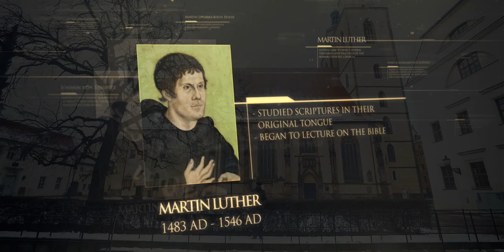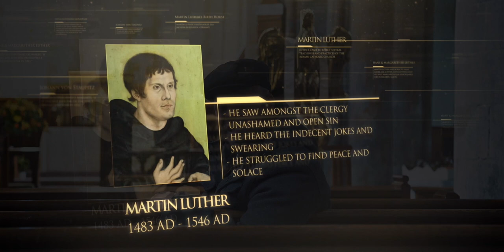19 Martín Lutero - El justo por la fe vivirá - Lineage